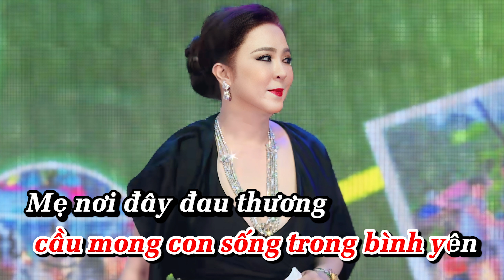MƯA AN PHƯỚC | ĐOẠN BUỒN ĐÊM MƯA (NHẠC CHẾ) | KARAOKE BEAT | CEO NGUYỄN PHƯƠNG HẰNG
► Bài hát: Đoạn Buồn Đêm Mưa Chế (Mưa An Phước)
► Sáng tác: Chế Linh - Tú Nhi
Welcome  KARAOKE VIP Channel !!!